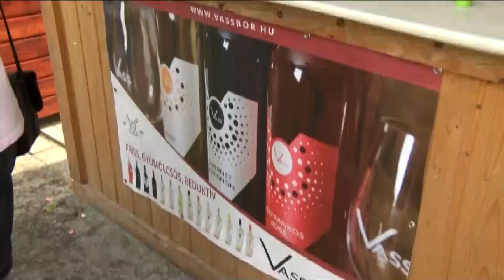Összeállt a 2017-es Kiskőrösi Szüret és Szlovák Nemzetiségi Napok programja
Idén már 25. alkalommal köszönti szüreti ünnepi műsorral és a szlovák hagyományokat felelevenítő programokkal a város lakóit, az idelátogató hazai és külföldi vendégeket városunk. A három napos, kora őszi vígadalomban önfeledten sodródhatunk a gazdag programokat kínáló forgatagban.